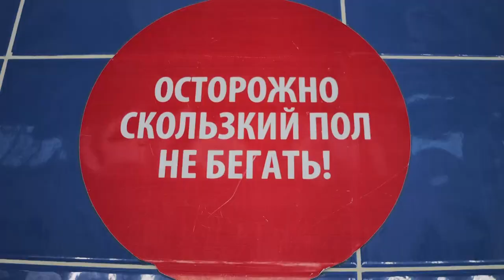На стадионе «Икар» прошли городские соревнования по летнему пятиборью полиатлона